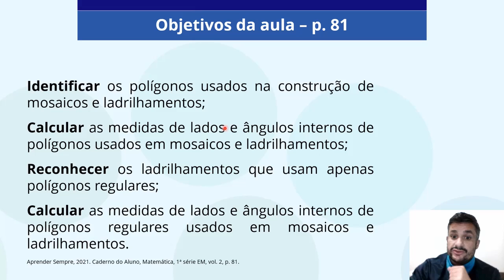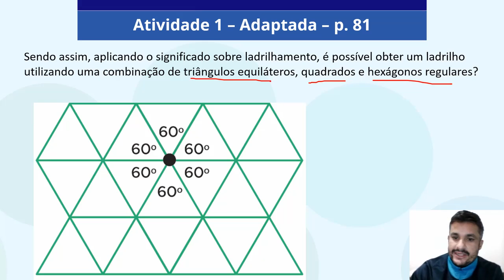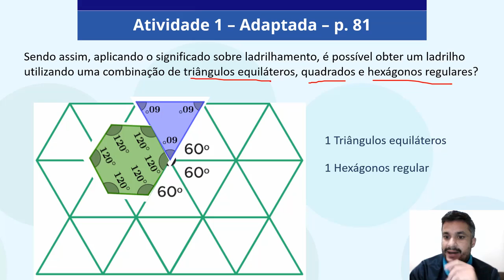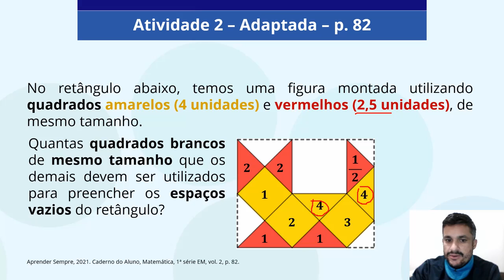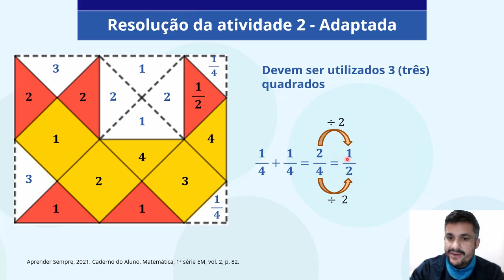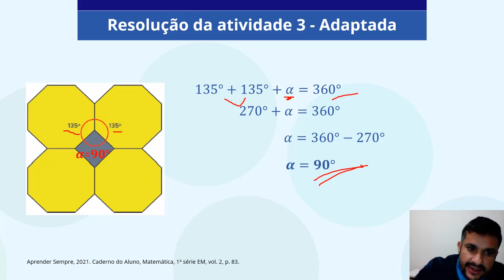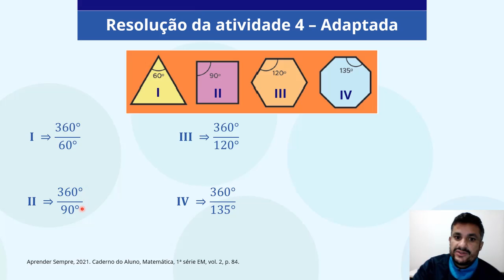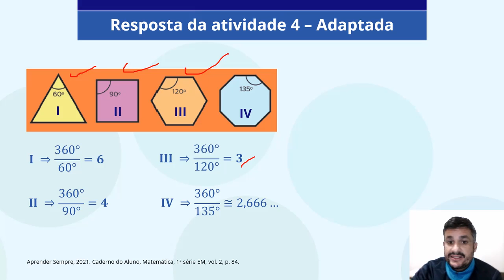Matemática 1ªSérie aula 08 - Ladrilhamentos que usam apenas polígonos regulares.